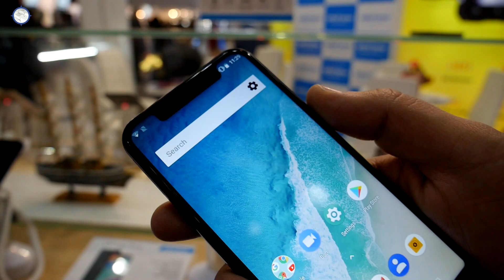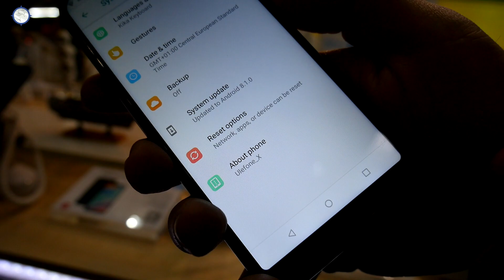Ulefone X - Anteprima!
In anteprima al MWC 2018 arriva il nuovo Ulefone X, device che per nome e per fatto somiglia al top di gamma di Apple, notch compresa. Le somiglianze sono davvero tante anche se il comparto hardware è diverso come il sistema operativo. Lo abbiamo visto dal vivo e questo è il telefono.

Per l'editing dei video dal Mobile World Congress 2018 abbiamo utilizzato un notebook